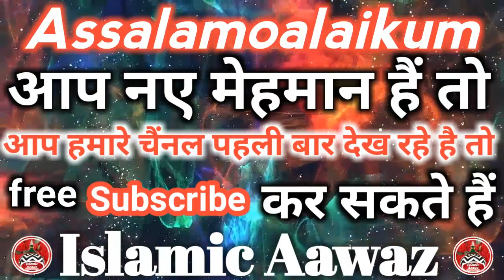YouTube - पर मची धुम सूनोगे तो आप भी झूमोगे || Mohammad Hassan Raza Faridpuri Naat - islamic aawaz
hassan raza faridpuri
YouTube पर मची धुम सूनोगे तो आप भी झूमोगे
Mohammad Hassan Raza Faridpuri Naat
islamic aawaz

▶नात या तक़रीर ऑडियो या विडियो इन्टरनेट पे अपलोड करवाने के लिए सम्पर्क करे इस्लामिक आवाज़ Whatsapp N.(Only) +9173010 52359